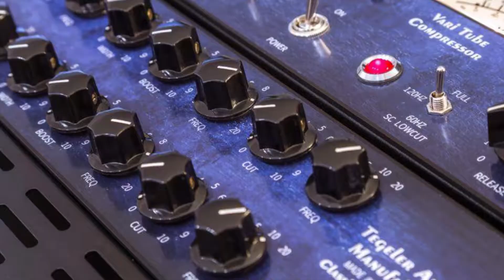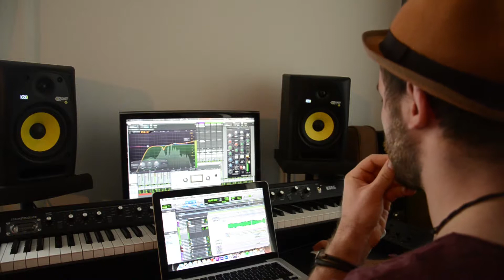Berufliche Unabhängigkeit - Ein Interview mit Jan Sachsenmaier | Generation Y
Die Generation Y sind Meister im Improvisieren. So heißt es zumindest. Doch gilt das auch für die Berufswahl? Wir sprechen mit Jan (24), studierter Toningenieur und Straßenmusiker.